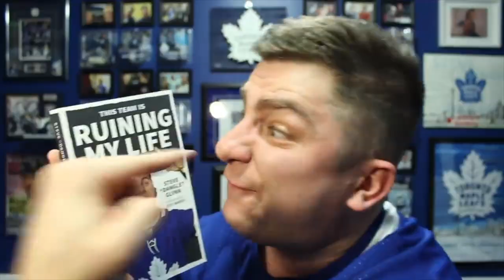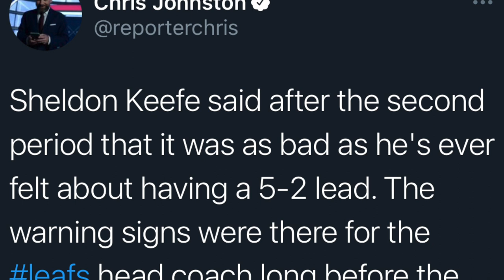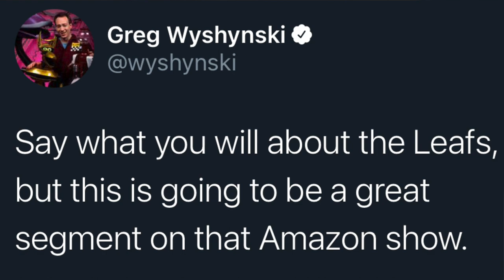LFR14 - Game 16 - Five One - OTT 6, Tor 5 (OT)